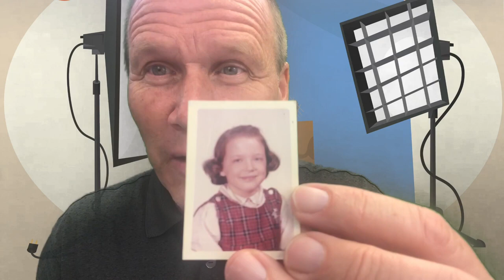Children’s Message 8 28 23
wallet